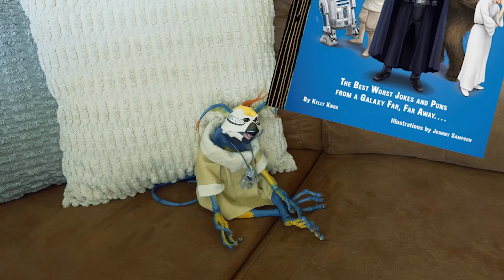Star Wars Dad Jokes! (Episode 1)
It’s time for some STAR WARS DAD JOKES!

(All thanks to Kelly Knox and her punny book—which you should have on your bookshelf!)